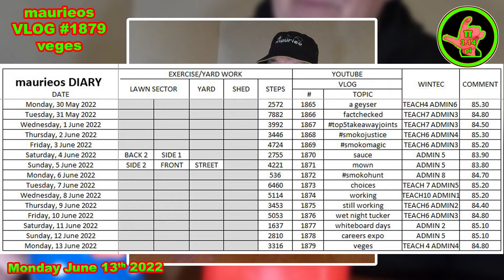maurieos VLOG #1879 veges